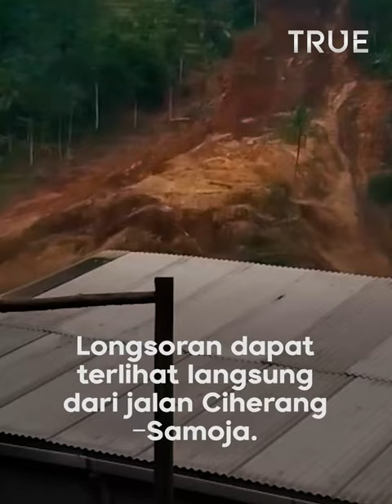Longsor Terjang Ciherang, Sumedang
Telah terjadi longsoran di blok Nangtung, lokasi longsoran berada di tebing yang menimbun pesawahan warga, longsoran dapat terlihat langsung dari jalan Ciherang-Samoja, pada hari Sabtu (15/01).

Longsoran tersebut Imbas hampir mencapai Cimareme. Saat ini BPBD sedang melaksanakan Assessment di lokasi.

Kondisi jalur Ciherang-Samoja karena banyak pengguna jalan dan warga beramai-ramai melihat dari pinggir jalan.